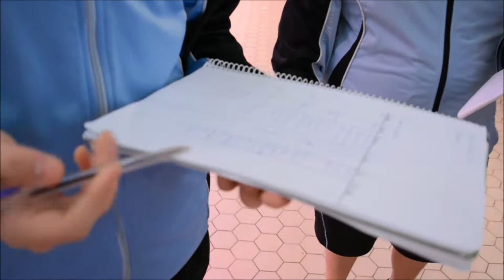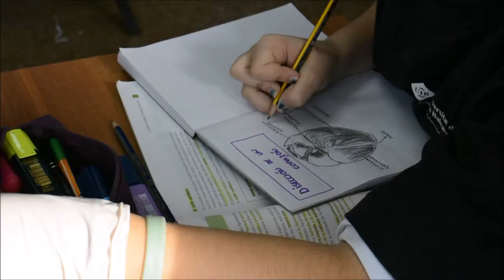Experimentando con los alimentos 16-17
Los alumnos de 3º ESO hemos ido al Mercado Central de Valencia.

Allí debíamos hacer un estudio de los diferentes seres vivos usados en alimentación, tanto los que se consumen o se venden completos como los que se venden troceados.

Además visitamos la lonja de pescado y las casquerías. Nos trajimos corazones de cerdo para diseccionarlos en el Colegio. I, a mes a mes, varem poder parlar la nostra llengua en un entorn fora del col.legi!

Proyecto CienciadeMercado de la @generalitatvalenciana